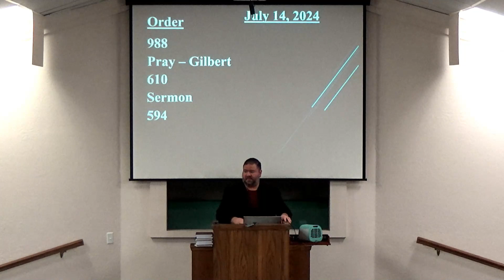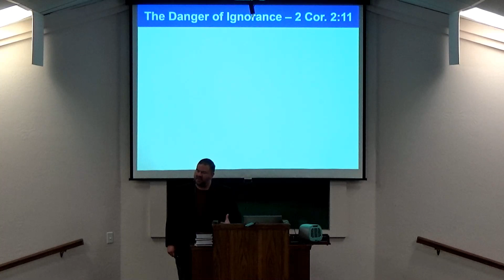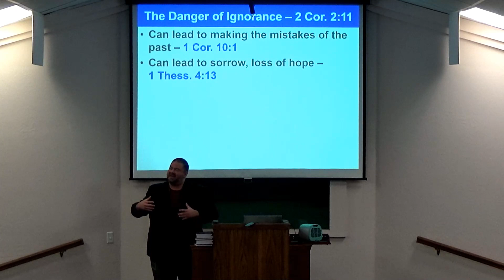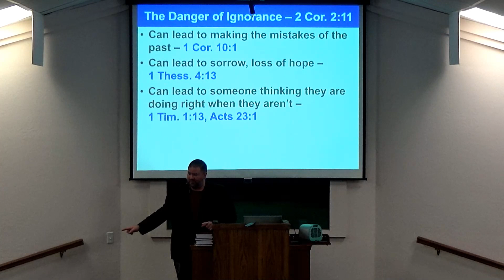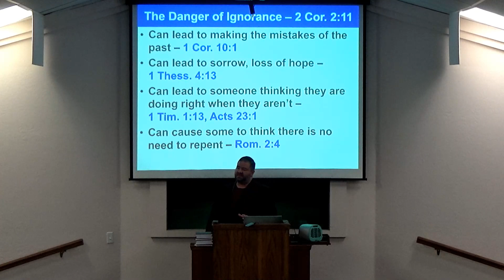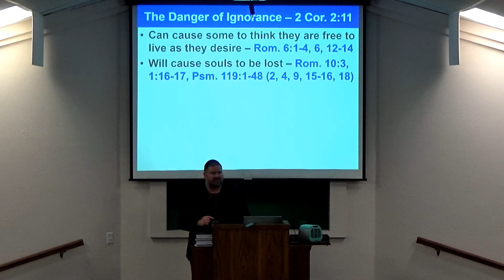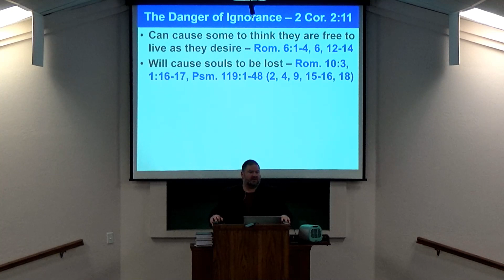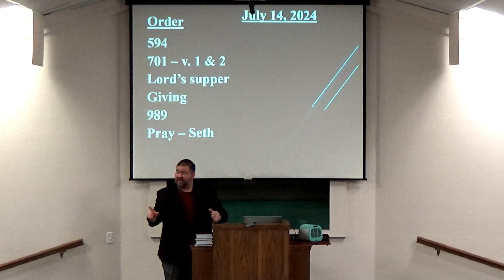7-14-24 AM - The Dangers of Ignorance